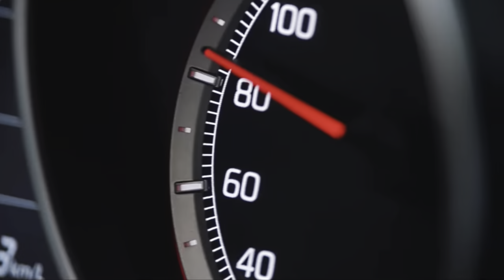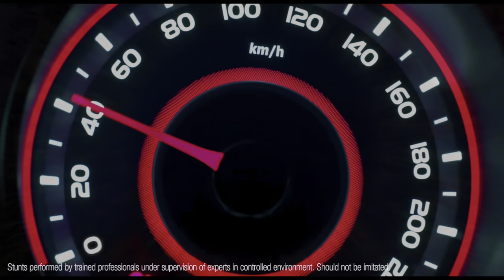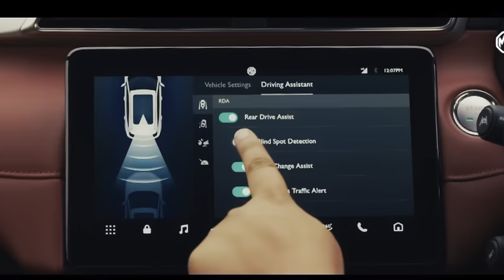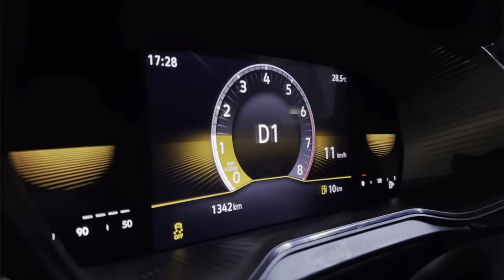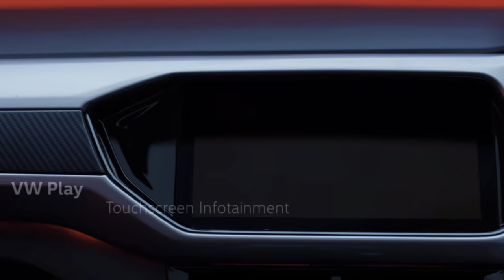90% लोग ग़लत Engine की गाड़ी खरीद लेते है! 🫵🏻 Most Silent & Refined Engines in All segment